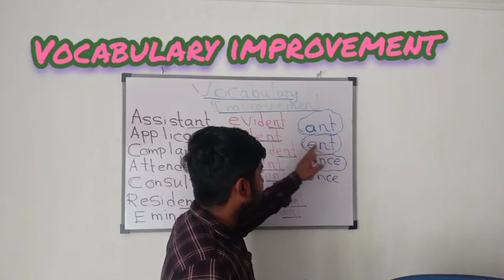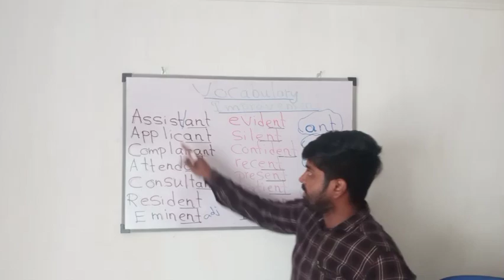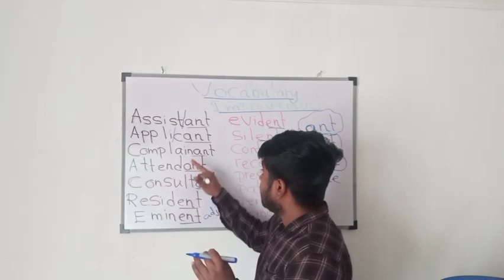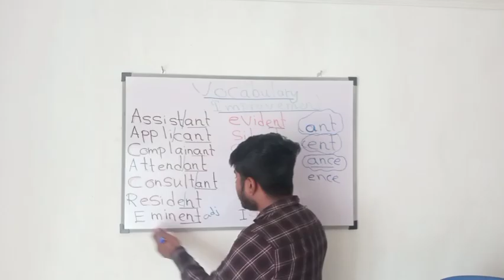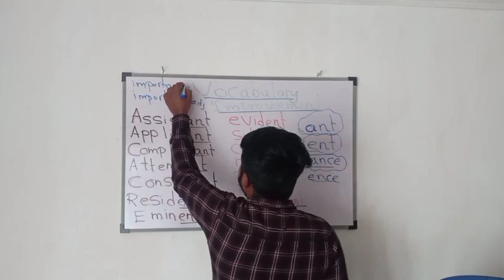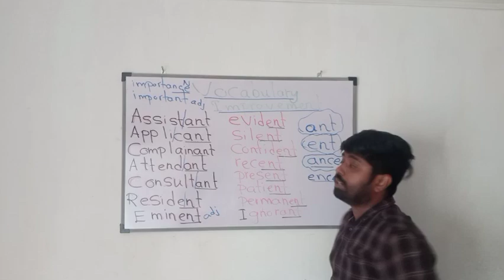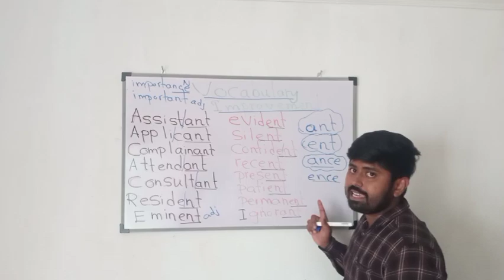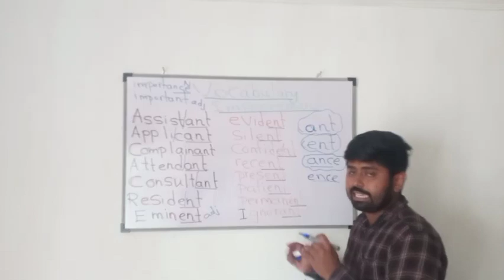ඉංග්‍රීසි වචන පාඩම් කරන ලේසි ක්‍රම වේද vocabulary improving trick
ඉංග්‍රීසි වචන පාඩම් කරන ලේසිම ක්‍රම pearl ray English